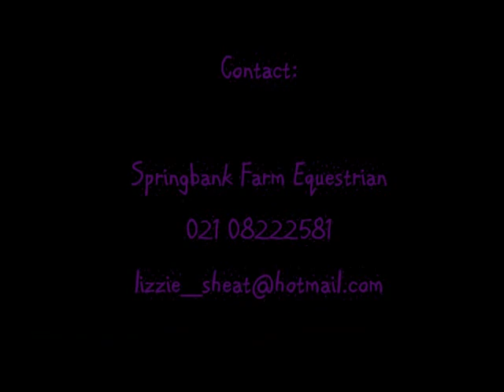Crown Prince (For Sale On Behalf) Dressage and Jumping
Prince 16.1hh Chestnut TB Gelding